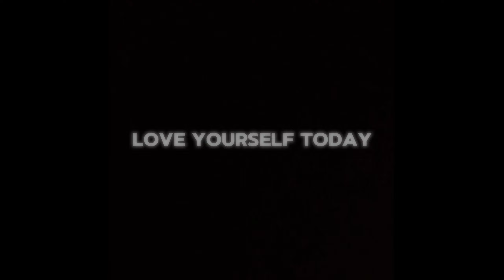GYATT: The One Who Was Gay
No hate to anyone hehe. Rehan finds the love of his life, except will that make him...gay?

Sub Pls 💖